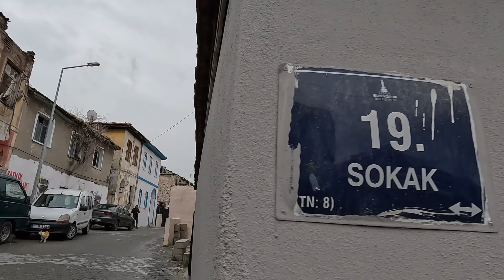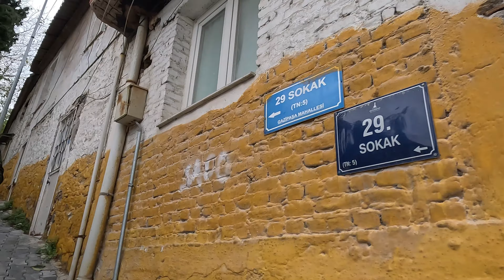Yaşanılası Bir Mahalle 💙 Yağmur Altında, Gazipaşa Çamlık Yürüyüşü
Bu küçük şehirde sizlere daha ne gösterebilirim derken, kendimi Gazipaşa Çamlık'ta buldum. Hem de yağmurlu bir günde. Ege demek, güneş demek değil her zaman :) Uzun zamandır beklediğimiz yağmurlara sonunda kavuştuk. Bu videoyu çok seveceksiniz.

İyi seyirler.